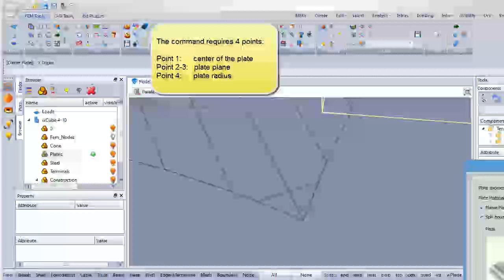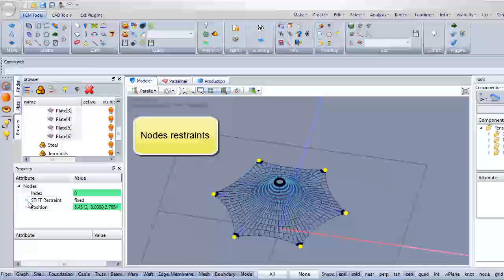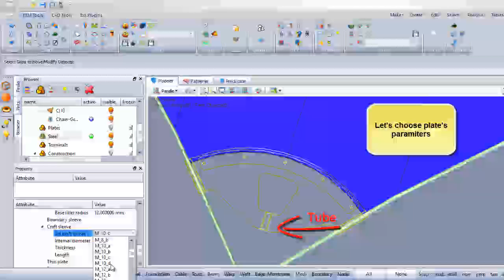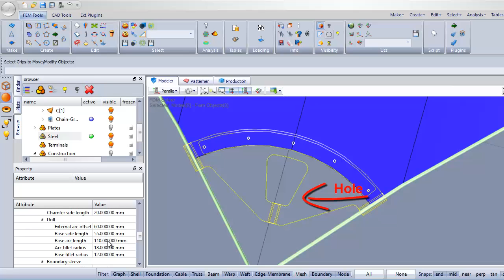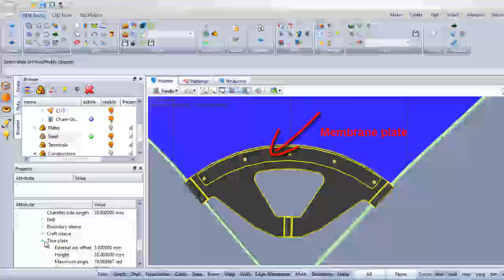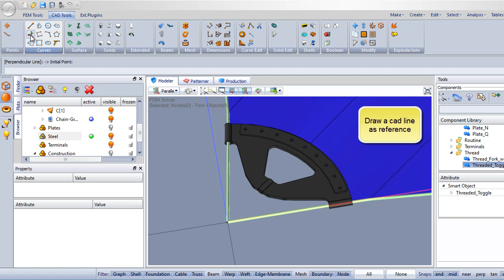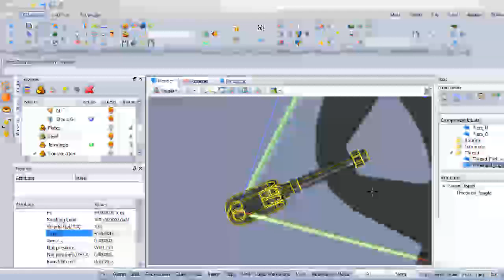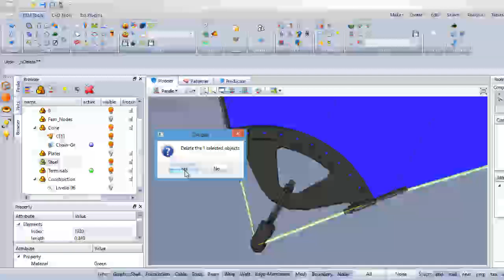ixCube 4-10 Creating corner plates on a conical shape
Tutorial on how to add corner plates on a conical shape using FEM plates to get flat corners then adding smart objects for the final detail